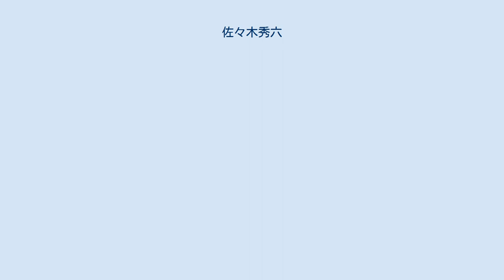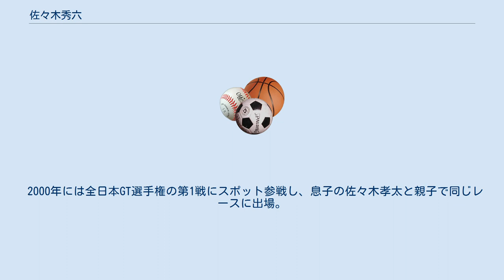佐々木秀六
佐々木 秀六（ささき しゅうろく、1947年3月14日 - ）は、日本の元レーシングドライバー。
現役時代は「マムシの秀六」と呼ばれた。
息子はレーシングドライバーの佐々木孝太。
 広島県出身。
広陵高校時代には野球部に所属し甲子園に出場している。
 元々はホンダのメカニックだったが、テストでの速さが認められドライバーに転身。
1968年にレースデビュー。
ツーリングカーやFL500を経て、1977年にFJ1300でランキング2位となり、1980年には日本F3チャレンジカップ（現・全日本F3）でチャンピオンを獲得。
翌年にはイギリスF3にフル参戦（最高3位）した。
 以降は、フォーミュラカー（全日本F3、フォーミュラ・パシフィック、全日本F2）やツーリングカー（全日本ツーリングカー選手権）、耐久レース（全日本スポーツプロトタイプカー耐久選手権）など様々なカテゴリーで活躍した。
 2000年には全日本GT選手権の第1戦にスポット参戦し、息子の佐々木孝太と親子で同じレースに出場。
2010年には鈴鹿クラブマンレースの第4戦に、自身の念願だった親子コンビでの出場を果たした。
 現在は鈴鹿市でガラスコーティングとカーフィルムの専門店を経営している。